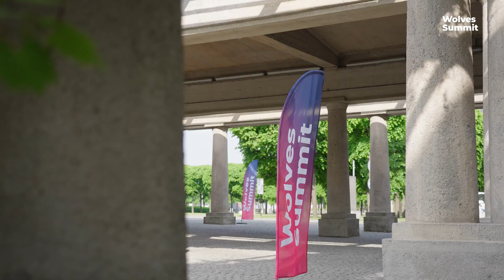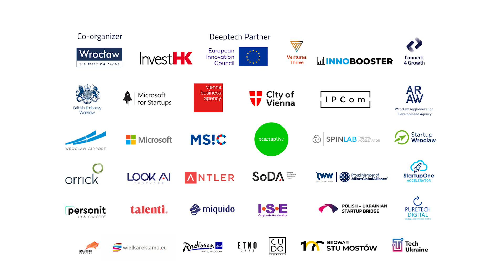Wolves Summit 2023: Aftervideo (May 23-25th, 2023)